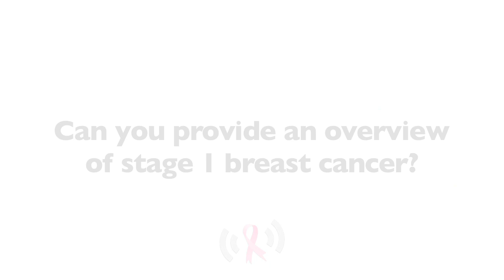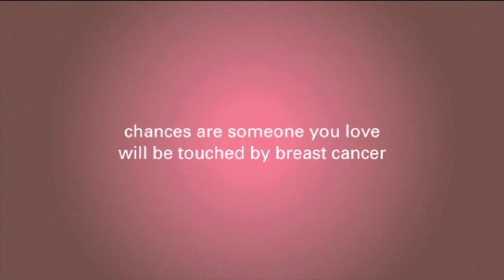Stage 1 Breast Cancer Defined By Dr. Jay Harness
Leading breast cancer expert Dr. Jay K. Harness defines stage 1 breast cancer and explains what it means for patients who are diagnosed with it.